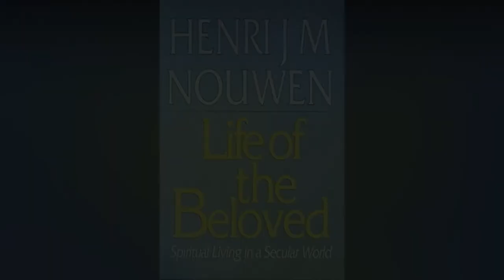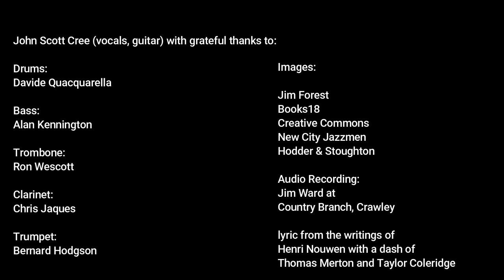Traps / John Scott Cree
words are based on The Trap of Self-Rejection by Henri Nouwen, with small additions at the beginning from Samuel Taylor Coleridge and Thomas Merton. John Scott Cree (vocals / guitar), Alan Kennington (bass), Davide Quacquarella (drums), Ron Westcott (trombone), Chris Jaques (clarinet), Bernard Hodgson (trumpet). Images: Jim Forrest, Books18, Creative Commons, new City Jazzmen, Hodder & Stoughton. Audio recorded by Jim Ward at Country Branch, Crawley